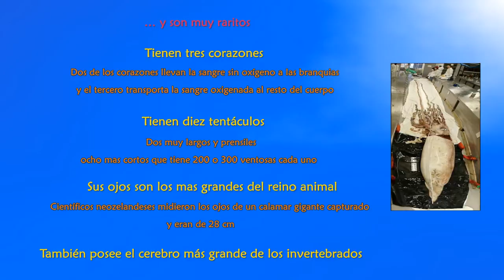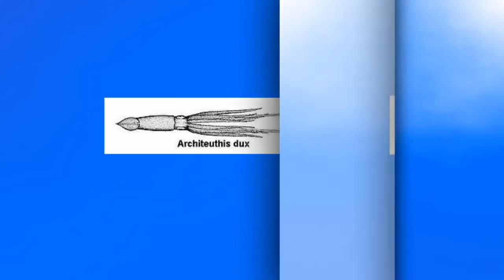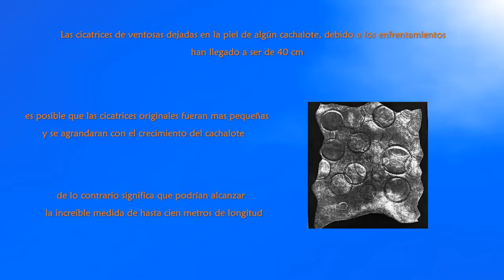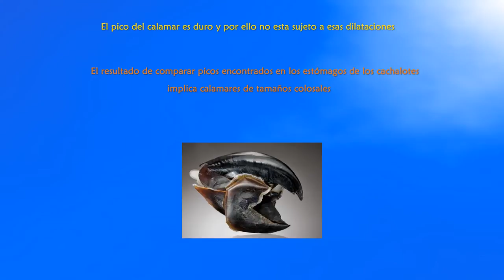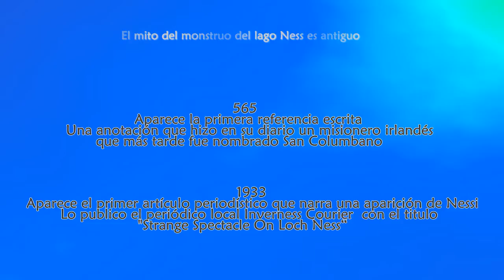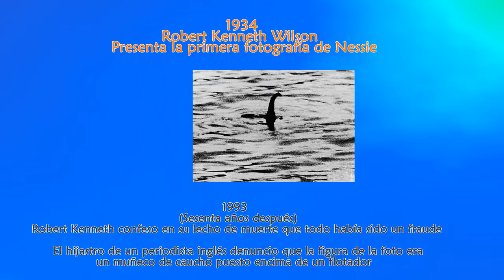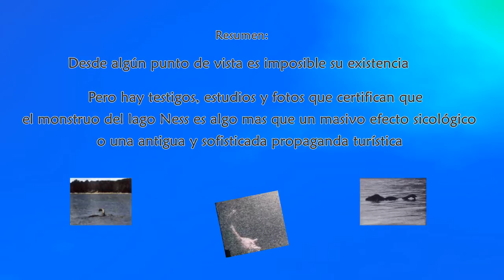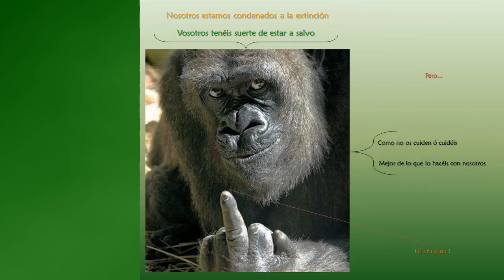ENIGMAS NOTABLES 23 -- ANIMALES INCREIBLES 2/2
Es una colección.
Los enigmas más notables de nuestras culturas.
Intenta aclarar que la historia del ser humano dista mucho de ser
la narración oficializada.
¿Estamos deviniendo a los tiempos pretéritos?